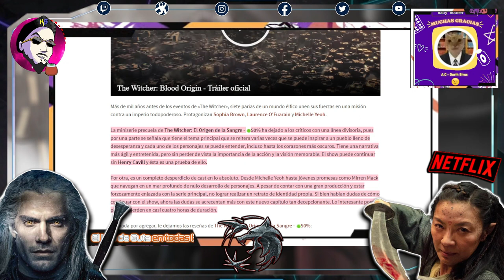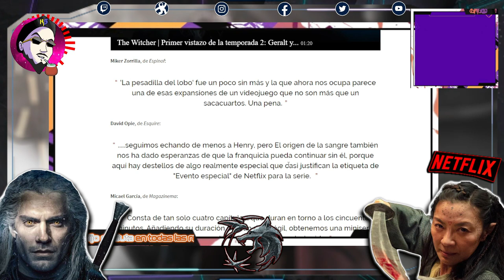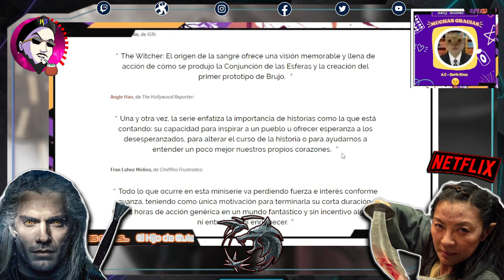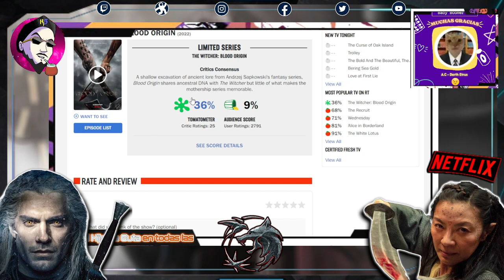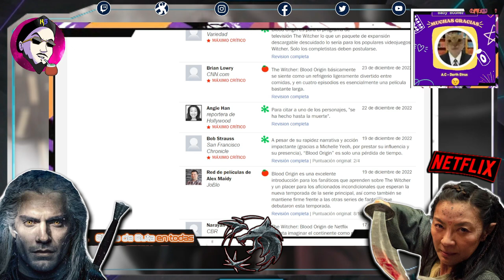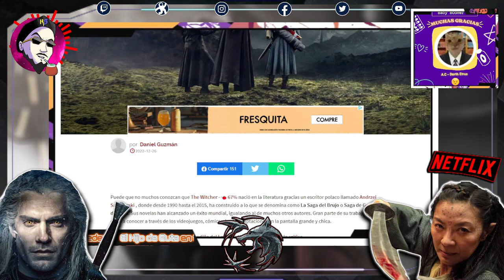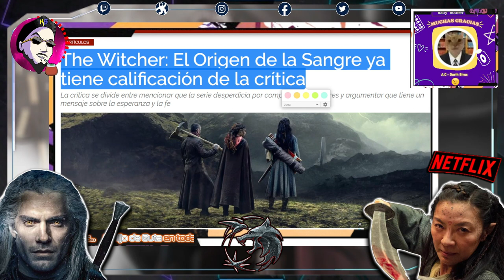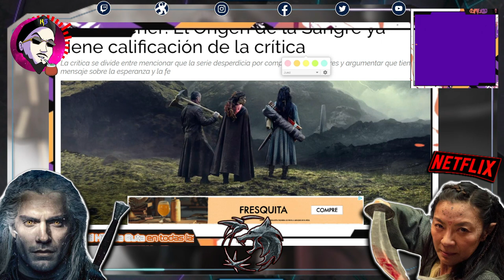Witcher El Origen de la Sangre FRACASO de Netflix Los fans la DESTROZAN en las Criticas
🍷🩸🧛‍♂️En Noticias BLOODY MARY #03:  the witcher -  henry cavill - michelle yeoh - el origen de la sangre  - blood origin - netflix - el hijo de guta  (20-12-22)
Este espacio te trae Noticias que seguro traerán SANGRE, generaran ULCERAS, y las ganas de pegarte un CORCHAZO en tus partes NOBLES!